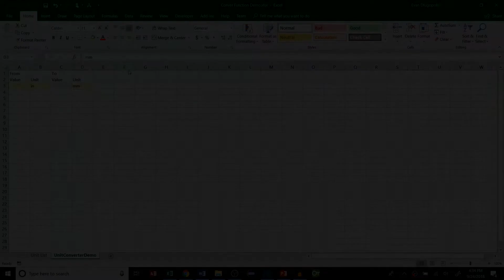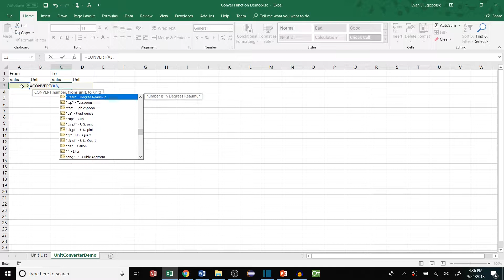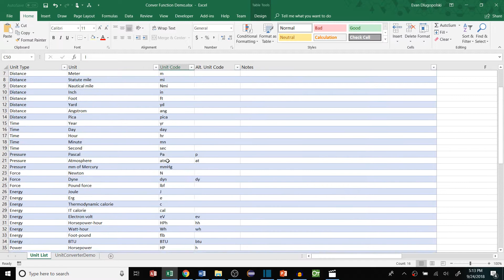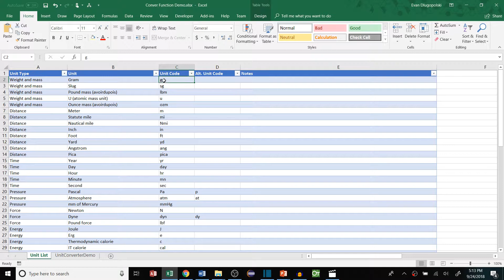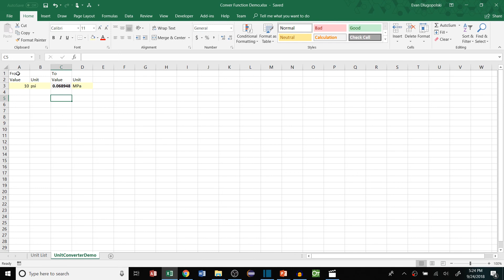Convert Function - Excel Tips and Tools Every Engineer Should Know #4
In this video I show you the fourth Microsoft Excel tip that every Engineer should know:  Microsoft Excel Convert Function.

I'll show you how this function works and the unit codes for the Excel convert function.  I will also show you how to use the Excel Convert Function.

Like, follow, share and don't be afraid to drop me a comment/message with feedback, questions, or video suggestions!

Follow and interact!